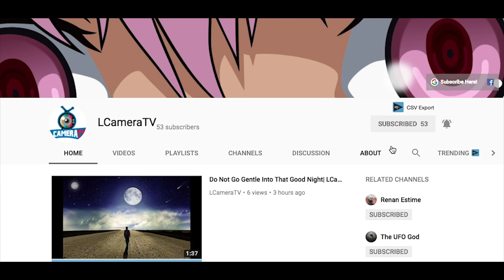Carolina Panthers Vs Baltimore Ravens Breakdown!! The Panthers Underdogs At Home?!!|LCameraTV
YOOOO!! whats going on guys it time for the Carolina Panthers Vs Baltimore Ravens Breakdown!! these two teams have history and it is going to be a hard fought game because how good their defense is but I still think my panthers got this. but the crazy part is The Panthers Underdogs At Home?!! most analyst say that the panthers are going to lose even though we are 3-0 at home the disrespect.